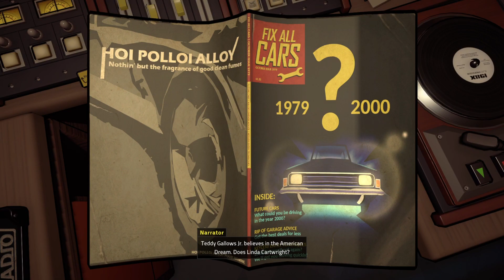TheLads | Killer Frequency | Part 2 | Ep 107